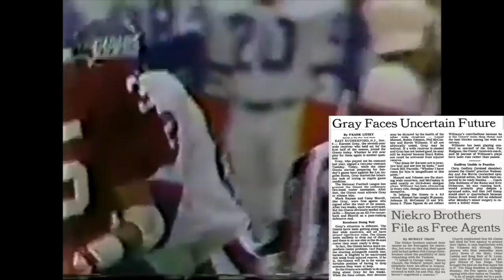The WEIRDEST Contract Holdout in New York Giants HISTORY | Earnest Gray (1985 Giants)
When a player is unhappy about his contract situation and holds out, it usually ends one of two ways. Either the two sides come to an agreement and work something out, or the team decides to part ways with the player, either by trading him or cutting him. However, in 1985, the New York Giants took the bizarre approach of doing both, giving wide receiver Earnest Gray a multi-year contract extension after he held out... only to cut him immediately after. This is the story behind that situation

Earnest Gray played for the following teams:
1979 Giants
1980 Giants
1981 Giants
1982 Giants
1983 Giants
1984 Giants
1985 Giants
1985 Cardinals

Members of the 1985 New York Giants:
Eric Schubert
Sean Landeta
Ali Haji-Sheikh
Phil Simms
Jess Atkinson
Jeff Hostetler
Jeff Rutledge
Joe Morris
Ted Watts
Lee Rouson
Perry Williams
Rob Carpenter
Herb Welch
Bill Currier
Tony Galbreath
George Adams
Elvis Patterson
Mark Haynes
Larry Flowers
Tyrone Davis
Terry Kinard
Maurice Carthon
Kenny Hill
Robbie Jones
Harry Carson
Andy Headen
Gary Reasons
Lawrence Taylor
Byron Hunt
Carl Banks
Brad Benson
Chris Godfrey
Conrad Goode
Karl Nelson
Jim Burt
Bart Oates
Billy Ard
David Jordan
Leonard Marshall
Casey Merrill
Gordon King
George Martin
Curtis McGriff
Jerome Sally
Dee Hardison
Phil McConkey
Stacy Robinson
Vyto Kab
Don Hasselbeck
Lionel Manuel
Byron Williams
Bobby Johnson
Mark Bavaro
Bill Parcells (head coach)
George Young (general manager)